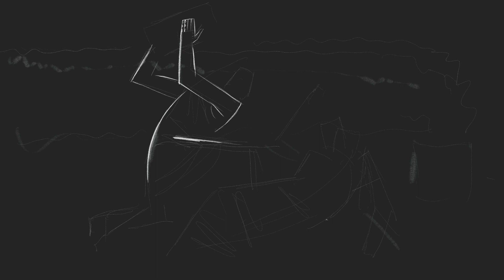Das Fünfte Gebot | Mit Fulbert Steffensky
Fulbert Steffensky zeigt, wieso die 10 Gebote heute noch aktuell und höchst politisch sind.
Er liest aus seinem Buch "Die Zehn Gebote - Anweisungen für das Land der Freiheit" vor.